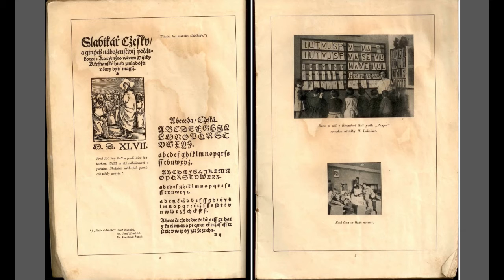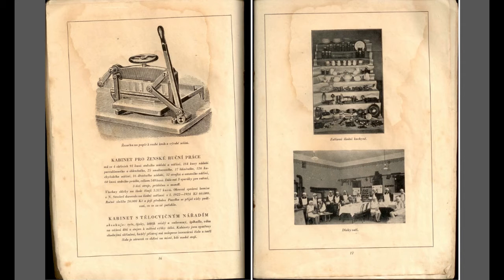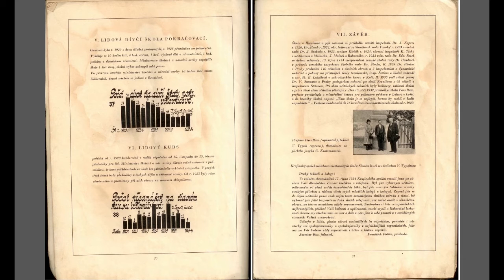Z historie školy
Řevničovská škola má bohatou historii.